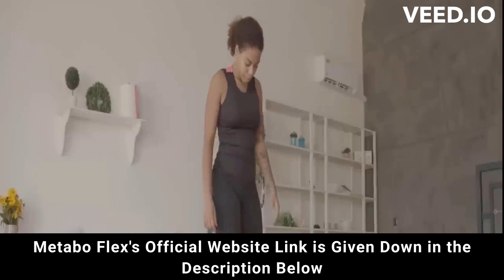⚠️⚠️ METABO FLEX REVIEW 2023 (( ⚠️ BEWARE !! ⚠️ )) Buy MetaboFlex weight loss supplement purchase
metaboflex
metabo flex
purchase metabo flex
metaboflex purchase
purchase metaboflex
metabo flex purchase
metaboflex buy
buy metaboflex
metabo
metaboflex review
metaboflex reviews
metaboflex supplement
metaboflex weight loss
metaboflex works
buy metaboflex
metaboflex legit
metaboflex fat loss
metaboflex results
metaboflex 2023
metaboflex caps